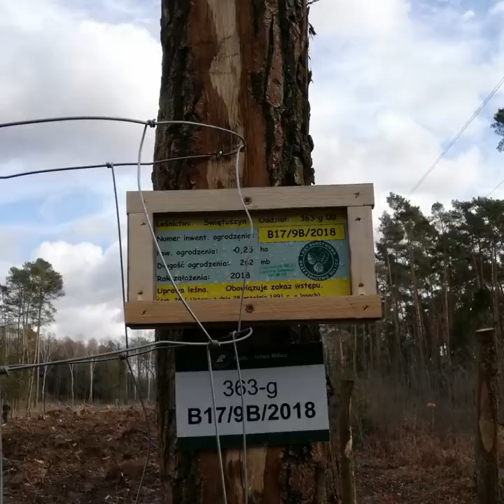Praktyki TL Milicz 2019 1a 🌲